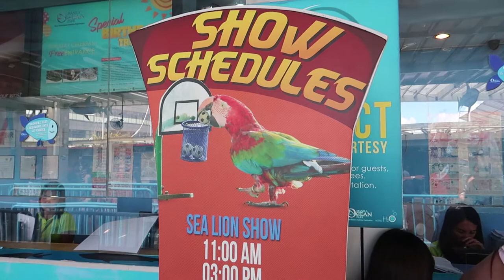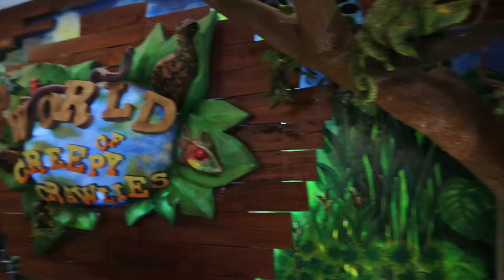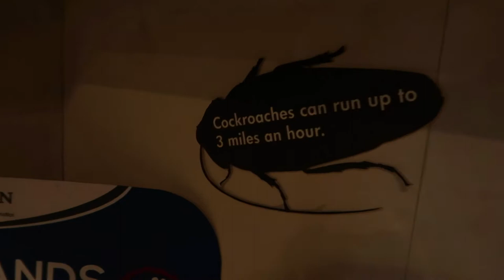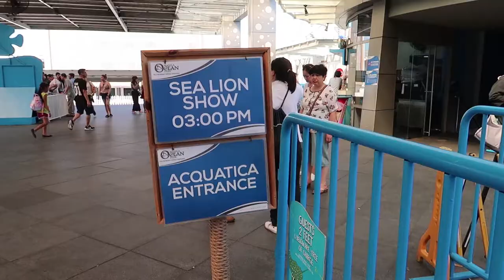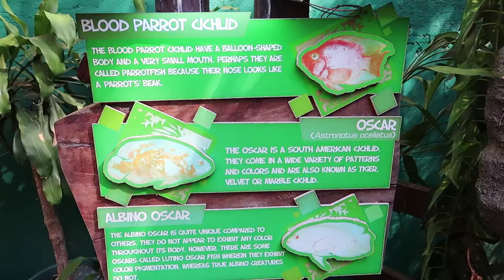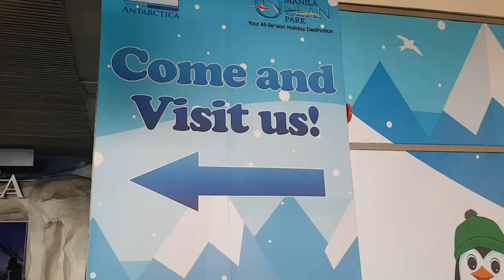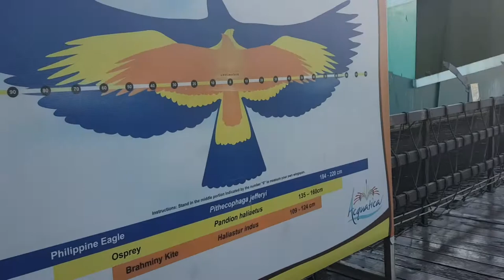Number 1 thing to do in Manila! (MANILA OCEAN PARK)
I had a couple of days in Manila to spare so i decided to check out the manila ocean park. This place was definitely amazing and you could easily spend a whole day here.